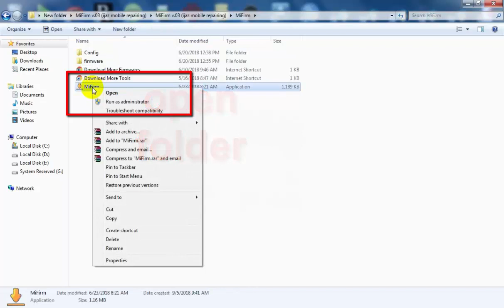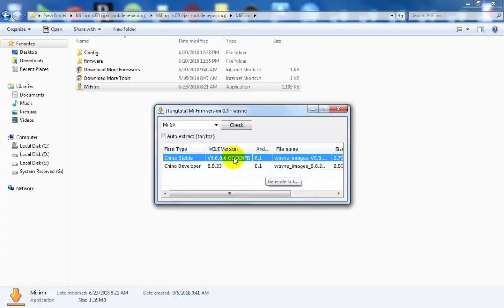MiFirm V3 Download Any Firmware Now With MiFirm Latest Version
You can download any Mi, Redmi Firmware with this tool.
This is easy to use and very simple . You just need to select your model and click on check button then you will find all firmware related to your model and with all detail ,android version and relese etc.
Now no need to waste your time for search a lot its on just  a click.